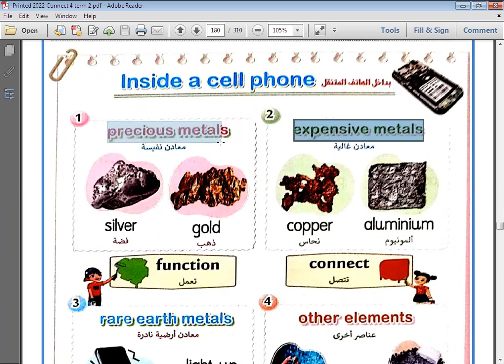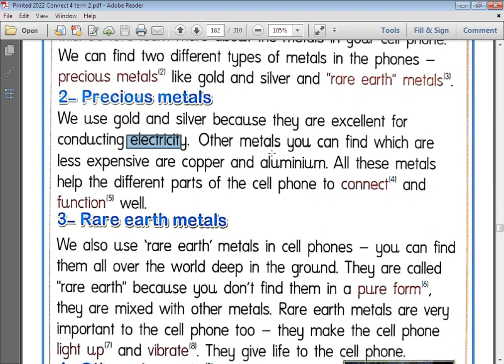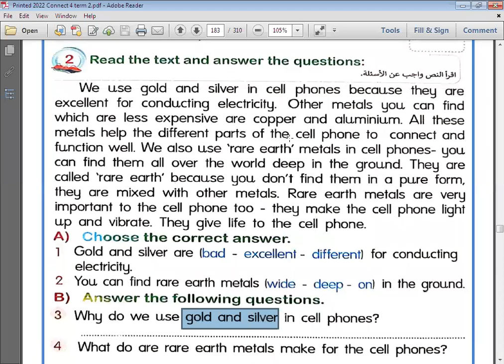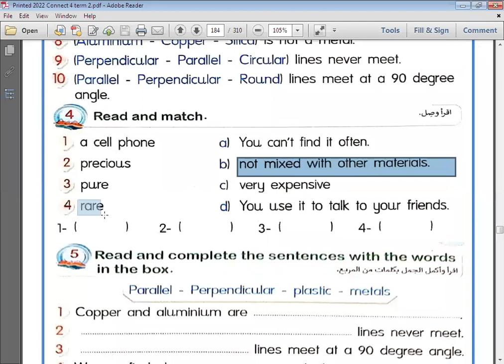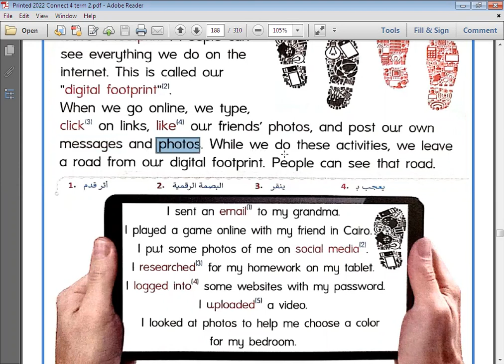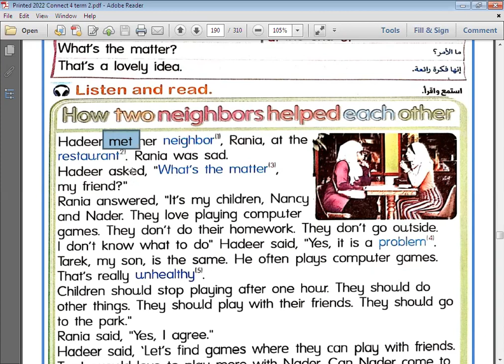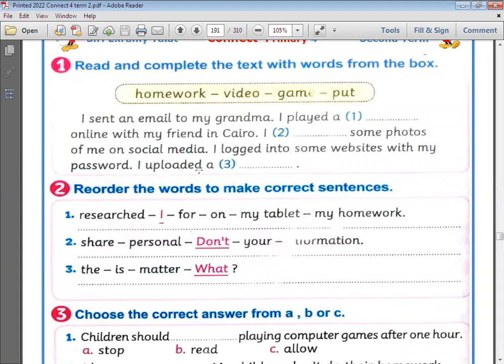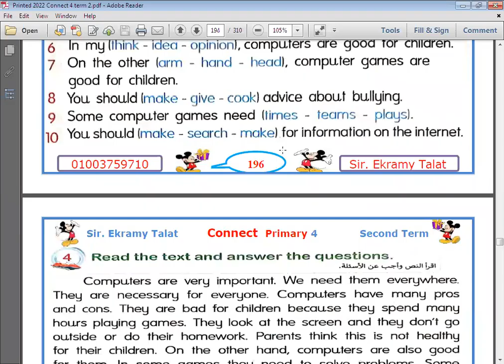الحصة 65 الصف الرابع لغة انجليزية كونكت 2022